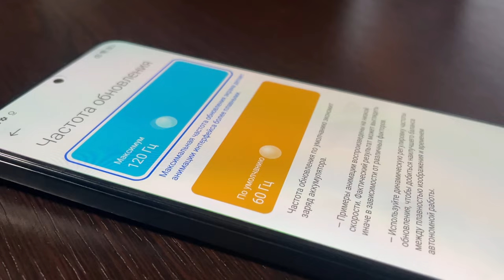Redmi Note 11 Pro OBZOR SERYOZNI TELEFON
uz
Xiaomi 2010 yilda tashkil etilgan Xitoy kompaniyasi bo'lib, elektronika va maishiy texnika ishlab chiqarish, shuningdek, dasturiy ta'minotni ishlab chiqish bilan shug'ullanadi. Kompaniyaning asosiy mahsulotlari smartfonlar bo'lib, ularning birinchisi 2011 yilda chiqarilgan. Hozirda Xiaomi turli narx segmentlarida keng turdagi smartfonlar ishlab chiqaradi va dunyodagi eng yirik smartfon ishlab chiqaruvchilardan biri hisoblanadi.

ru
Xiaomi — китайская компания, основанная в 2010 году и занимающаяся выпуском электроники и бытовой техники, а также разработкой программного обеспечения. Основной продукцией компании являются смартфоны, первый из которых был выпущен в 2011 году. В настоящее время Xiaomi производит широкий ассортимент смартфонов в разных ценовых сегментах и является одним из крупнейших производителей смартфонов в мире.

en
Xiaomi is a Chinese company founded in 2010 and engaged in the production of electronics and home appliances, as well as software development. The main products of the company are smartphones, the first of which was released in 2011. Currently, Xiaomi produces a wide range of smartphones in different price segments and is one of the largest smartphone manufacturers in the world.